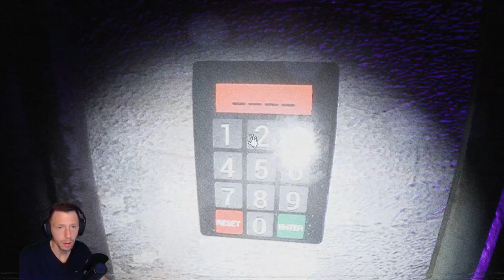DON´T Watch This Cursed VHS Tape!! Terrifying Indie Horror Game!!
Welcome to another chilling episode on "FrightNight Files" where horror gaming takes a front seat in the ride through the macabre and the mysterious. Today, we delve into The Cursed Tape, exploring every shadow and deciphering its darkest secrets. Strap in for a journey of jumpscares, strategy, and lore that only the bravest dare to endure.

Game Information:

Title: The Cursed Tape
Developer: JustTomcuk
Platform: PC
Release Date: 7 May, 2024